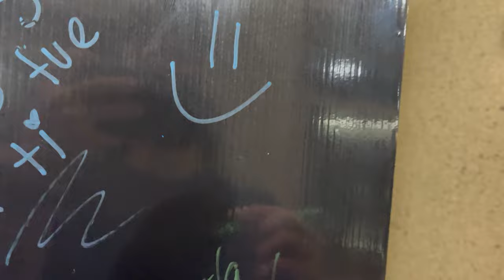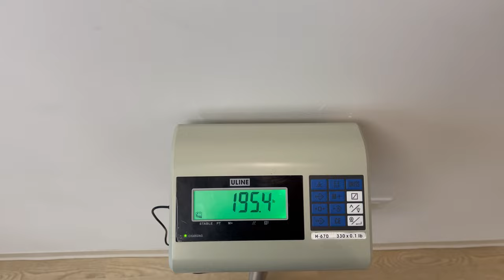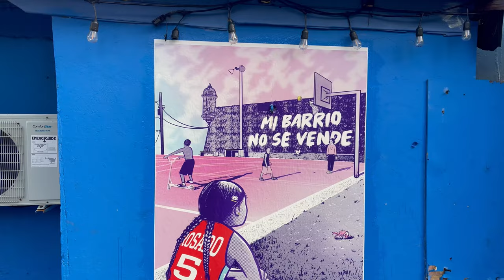Experiencing Puerto Rico: Old San Juan, Local Events + Amazing Beaches | Solo Travel Vlog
I booked a last minute trip to Puerto Rico and ended up going to the final show of Rauw Alejandro's Club Saturno, exploring Old San Juan, visiting Carmelo Anthony's basketball court in La Perla and driving out to the city of Isabela.

0:00 Intro
0:28 Club Saturno
4:40 El San Juan Resort
5:53 Cangrejeros Game
7:45 La Placita
10:35 Old San Juan
12:35 Carmelo Anthony Basketball Court
14:20 Isabela
15:41 Jobos Beach